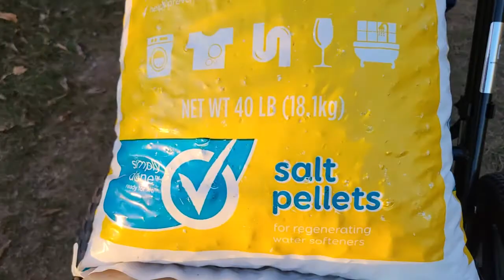HipStar-M. Mississippi River Trails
We created HipStar® to help everyone pursue their own personal legend. Whether you are a hiker or sports enthusiast setting out on your next epic adventure, a rescue team member requiring durable, rugged equipment to complete your next mission, or the elderly and physically challenged looking to bring independence and mobility back into your lifestyle - the Hipstar can assist you in getting all the gear you need to where ever life takes you.

HipStar® is a universal hands-free travel cart that balances any load, luggage, or backpack and attaches it to your hip, allowing you to move hands-free.

HipStar® is a project of our passion for striving to help people achieve full mobility and accomplish physical feats they never thought possible – whether they’re young or old.

- visit our new online store!